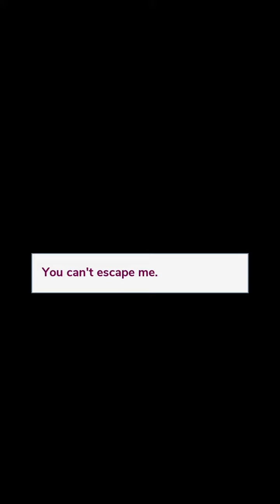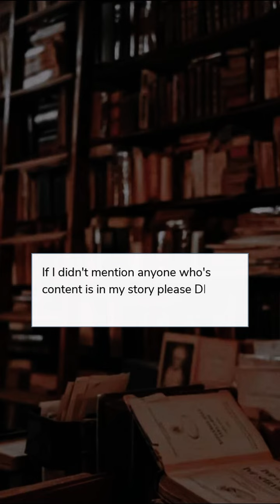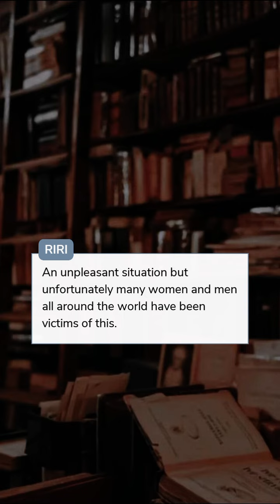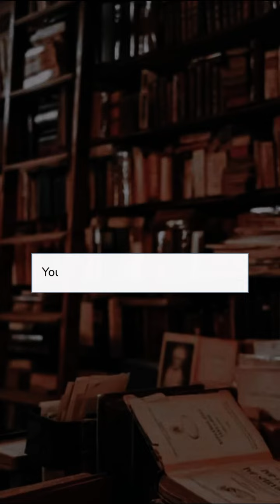The Nerd In Lingerie (Part 7) Episode Choose Your Story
The Nerd In Lingerie Episode 7 Romance Drama

Your high school nightmare is back and worse than ever. Crossing paths with him again wasn't on your agenda. His heated games are about to begin. (CC)

Writer Credit: Riealle ♡
Author’s IG: @riealle